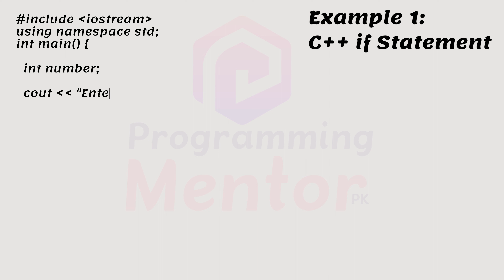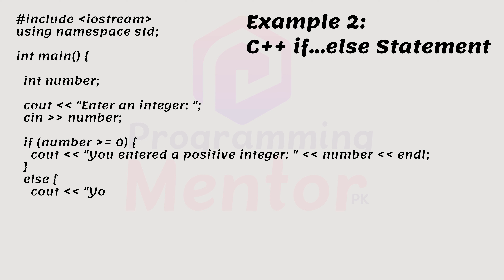C++ Conditions and If Statements with Examples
The if Statement. Use the if statement to specify a block of C++ code to be executed if a condition is true.